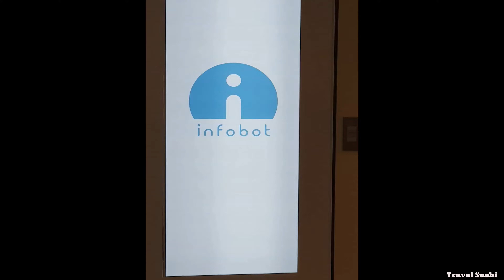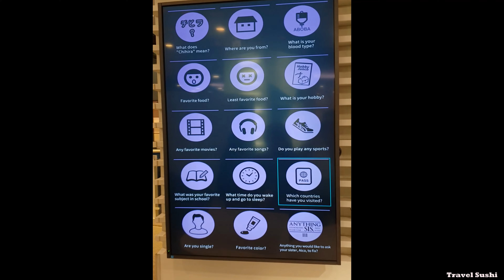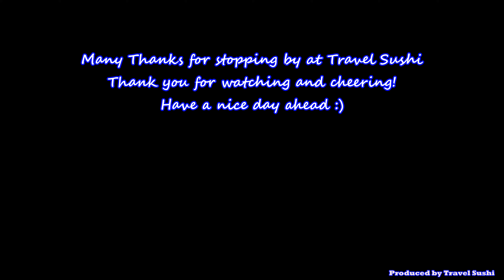Infobot: Junco Chihira ~ The Life Sized Humanoid Android Talking Info Desk Receptionist in Aqua City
From the Mighty 65 feet Unicorn Gundam Robot, we present to you the Sweetest Humanoid Android Robot named Junco Chihira in Aqua City, Odaiba.

Junco Chihira was produced by electronics giant Toshiba as a trilingual android capable of speaking Japanese, Chinese, and English (British accent) fluently. She is an ordinary-looking info receptionist desk staff who looks well-groomed and primarily functions in guiding tourists around the place. She’s said to be 26 years old and stands at 165 centimeters tall. Most of the time, she gives advice on information such as Odaiba’s wildest or local sights. Her arm and hand movements are smooth and her facial expressions are impressive which allows her to provide gestures while speaking.

Junko Chihira is the successor to another Toshiba android named Aico Chihira, who served as a receptionist in a department store in Japan in April. Aico Chihira was created using technology developed by Hiroshi Ishiguro, a robotics researcher at Osaka University in Suita, Japan.

*Note: In order to watch a sharper/clearer video streaming, please change your video quality settings to Full HD/Ultra HD (2K/4K) mode (1080p/1440p/2160p video mode) via the Settings button (Under Quality) located at the bottom of your screen before watching 😃

We hope you enjoy this video, have a nice day ahead and we will catch you guys in the next one 🤗

Many Thanks for stopping by at ☆★☆ Travel Sushi ☆★☆

マイティ65フィートユニコーンガンダムロボットから、お台場のアクアシティにある、最も甘いヒューマノイドのAndroidロボットであるJunco Chihiraを紹介します。

千平淳子は、大手電子機器の東芝が、日本語、中国語、英語（イギリスのアクセント）を流暢に話すことができる3か国語のアンドロイドとして開発されました。彼女は手入れが行き届いているように見え、主にその場所を観光客に案内するために機能する、普通に見える情報受付デスクのスタッフです。彼女は26歳と言われ、身長は165センチです。ほとんどの場合、お台場の野生や地元の名所などの情報についてアドバイスを提供します。彼女の腕と手の動きはスムーズで、彼女の表情は印象的で、話すときにジェスチャーを提供できます。

ちひら純子は、4月に日本のデパートの受付係を務めた、別の東芝製アンドロイド、ちひら愛子の後継者です。ちひらあいこは、大阪大学吹田市のロボット研究者である石黒浩が開発した技術を使用して作成されました。

*注意：より鮮明なビデオストリーミングを視聴するには、ビデオ品質設定をフルHD /ウルトラHD（2K / 4K）モード（1080p / 1440p / 2160pビデオモード）に変更してください。視聴する前に画面下部に😃

より多くのビデオのためにコメント、いいね、共有、購読してください。
この動画が気に入ったら、いいねボタンを押して高く評価してください。下のコメントセクションに貴重なコメントを残してください。チャンネルを初めて利用する場合は、私たちのチャンネルにようこそ。ありがとうございました。

私たちはあなたがこのビデオを楽しんで、良い一日を過ごすことを願っています、そして次の日にあなたたちを捕まえるでしょう🤗

☆★☆トラベルスシ☆★☆
見てくれて応援してくれてありがとう！ 😊